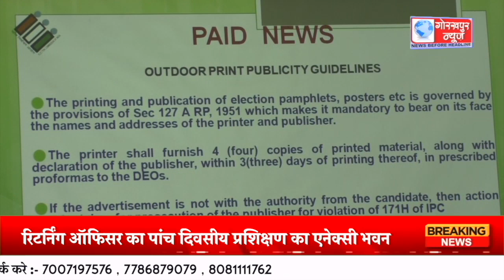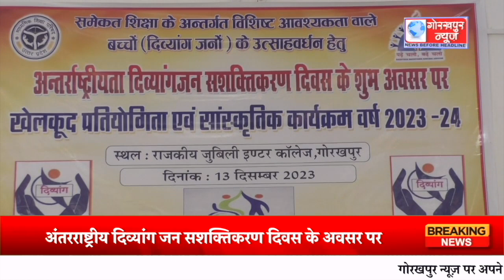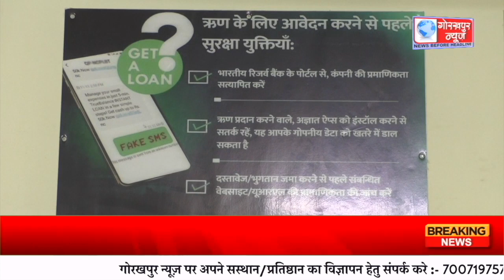GORAKHPUR NEWS - 13.12.2023